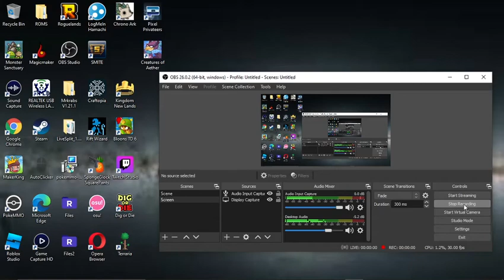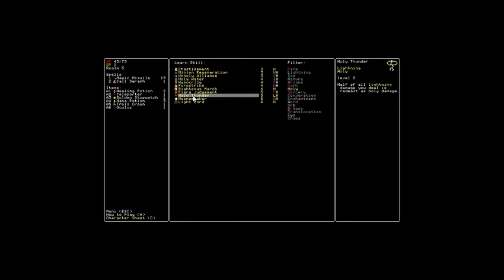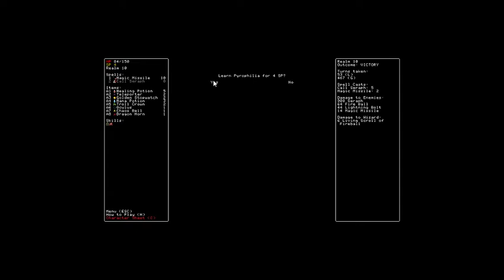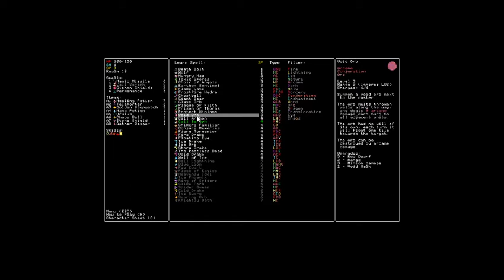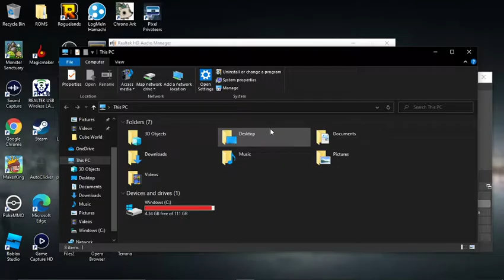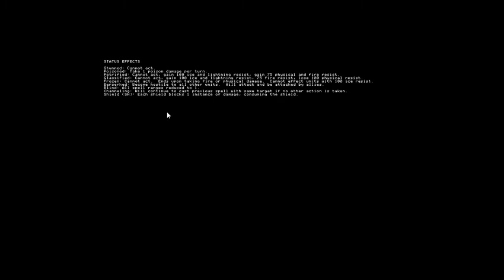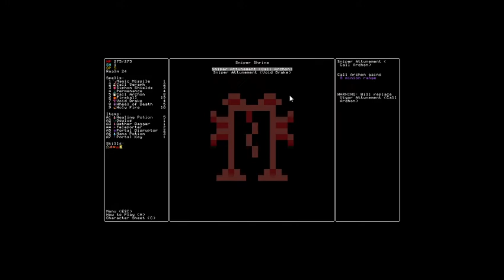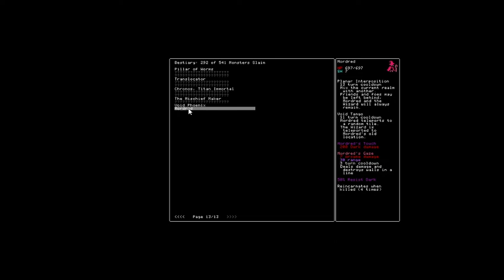Rift Wizard Part 23 SERAPHS VS MORDRED